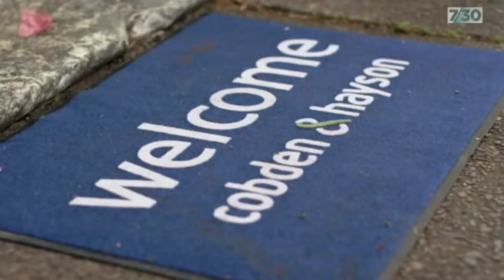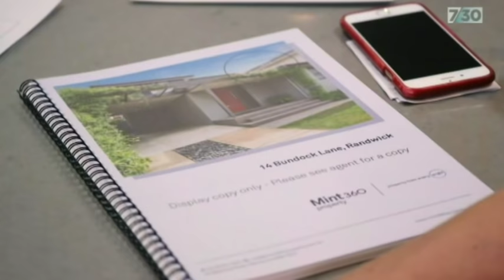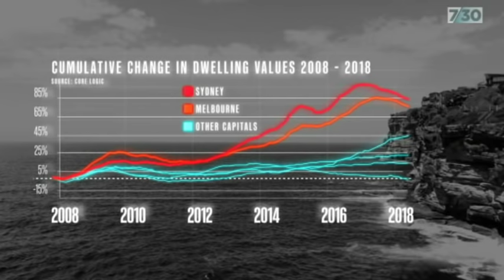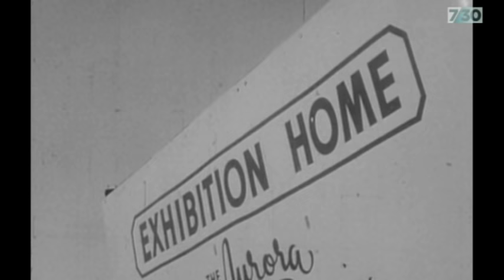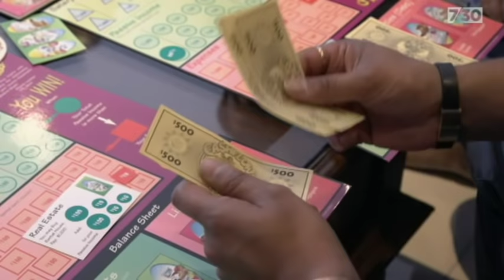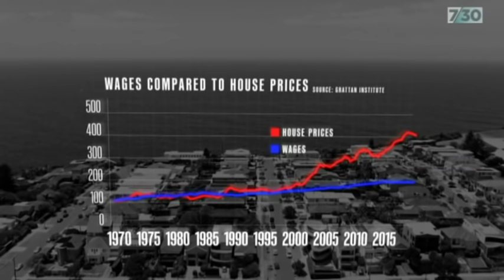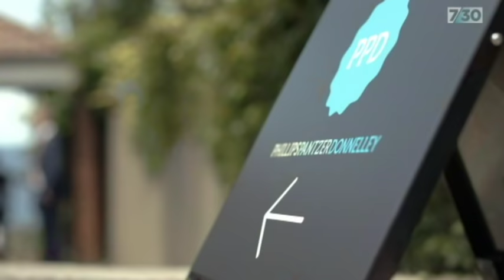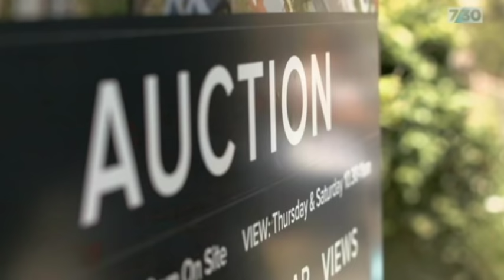What is the future of Australia's housing market? (Part 1) | 7.30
For years now the real estate discussion has been all about rising house prices in Sydney and Melbourne and how hard it is to buy a house or find an affordable rental. But not any more.

Some are predicting that we're at the start of what could be the deepest and longest property downturn in Australia's history.